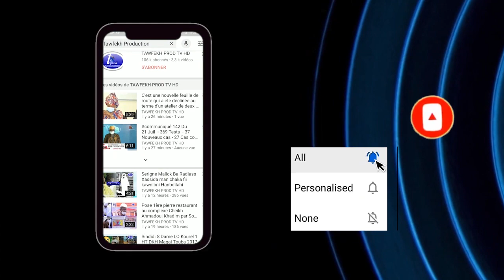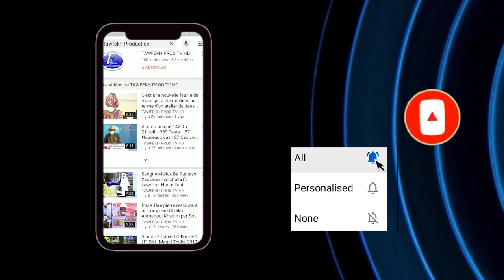Bayane du Vendredi LE 25 Décembre 1442.H2020 à la Grande Mosquée Massalickoul Djinnane Dakar